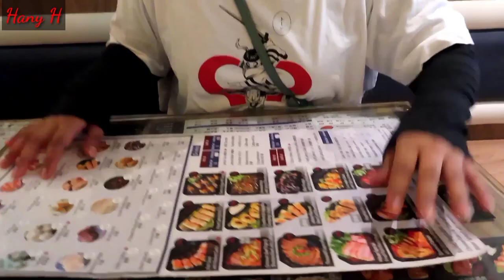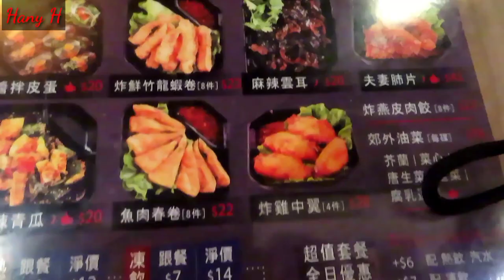Review Makanan Korea & Chinese Pedesnya sampe Ubun-ubun 🥵🥵🥵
Vedio Ini merupakan salah satu Vedio pada saat Hany Berlibur Weekend bersama teman-teman
Nah Kali Ini Hany merivew makanan Yang Di gemari banyak Pecinta Pedassssa dan Tentunya Yang sudah Terkenal Namay ,
Makanan Ini berasal dari Khas Nya Orang Chinese tapi juga Di gemari oleh Orang Korea Dan Taiwan Tentunya
Adapun menunya Bermacam2 sesuai selera
Nah Ma la xiang sendiri ada Macam2 jenis
Ada Dari ikan daging sayuran kepala Ikan dll
Nah Kali Ini Hany Nyobain Yang ma la xiang dari dging sapi dengan Mai sin atau Mie licin yg sangat kenyal dan lembut.
Ini Levelnya Bisa Super Hot alias superr pedes.tapi di sini Hany Pesan Yang Medium ayu sedang
Selamat mencoba ,
Vedio Ini Tidak ada Unsur Mau pamer atau Menyinggung Siapapun
Dan mohon Kritikan dan saran Tulis dinkolom Komentar

Visit juga Ke Channel temen Ku
Dan Nantikan Vedio Colab kami
Kontak Bisnis dll
Instagram: Hany ya Habibi Hery